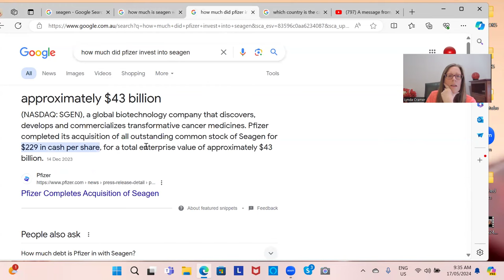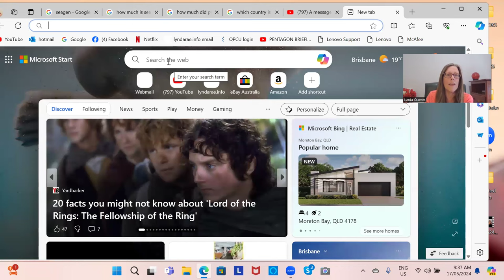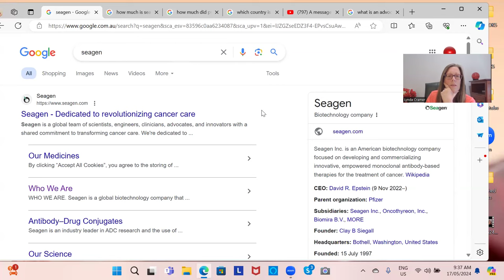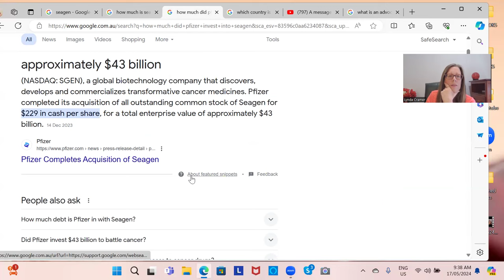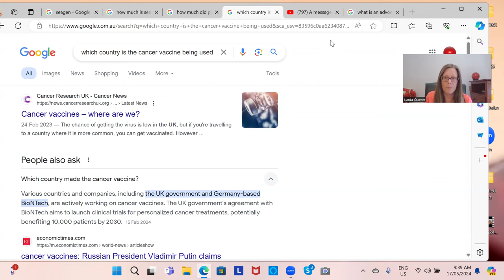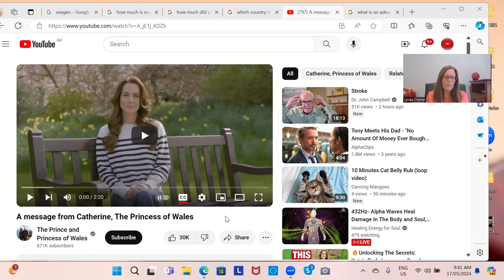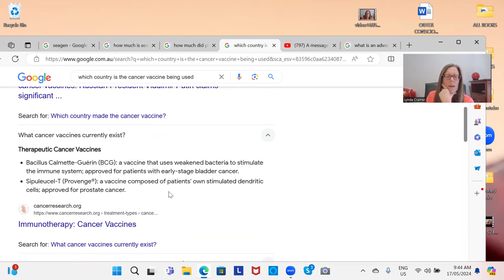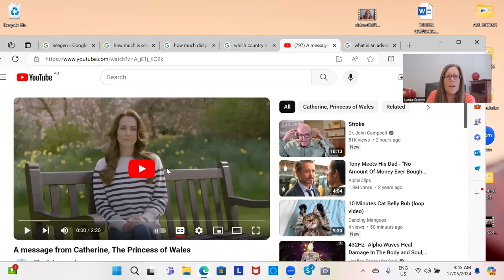PRINCESS CATHERINE - where is she REALLY ????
Book a Session/Reading with Dr Lynda Cramer -

To obtain any of Dr Lynda Cramer's four books -